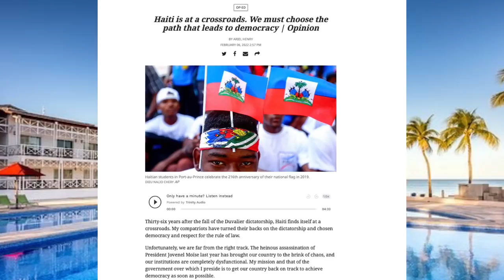DÈNYE DETAY SOU KIDNAPIN PASTÈ LOCHARD REMY AN...400 MAWOZO IMILYE YON POLISYE. ARIEL HENRY PALE FÒ.